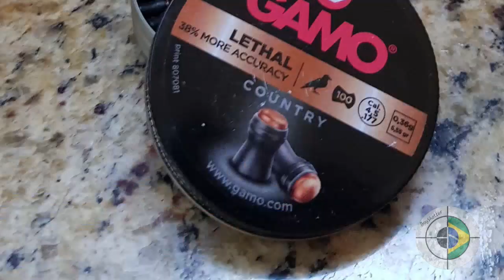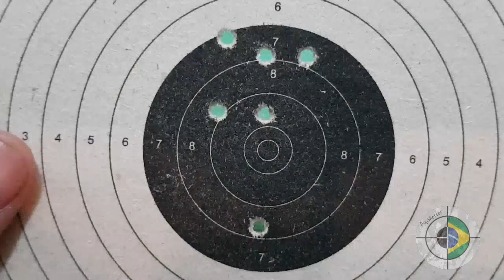Chumbinhos - GAMO Lethal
Em mais um video do canal BoyShotterBrasil, testamos e avaliamos os Pellet PBA da
Lembrando que nesta serie ainda testaremos várias munições diferentes.